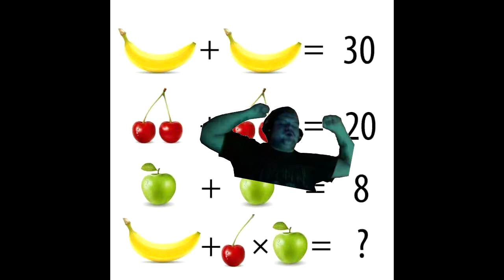Shooting Star Augur